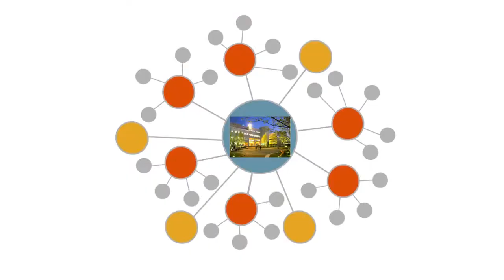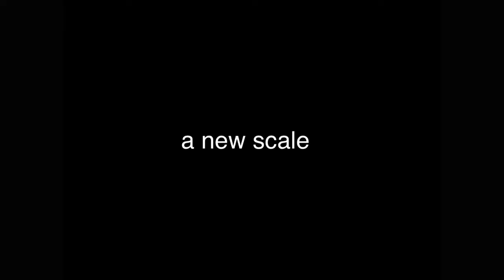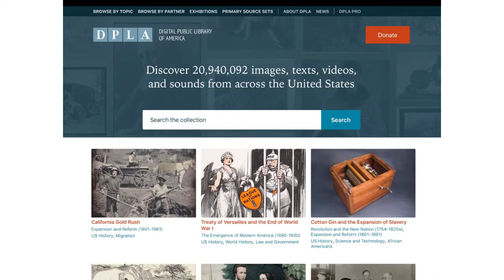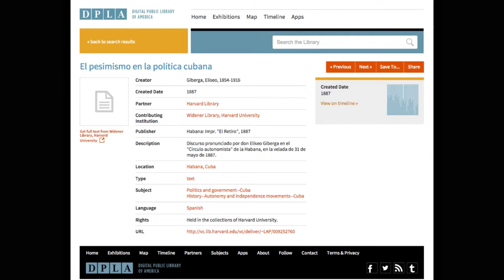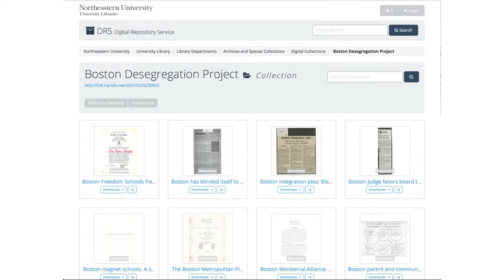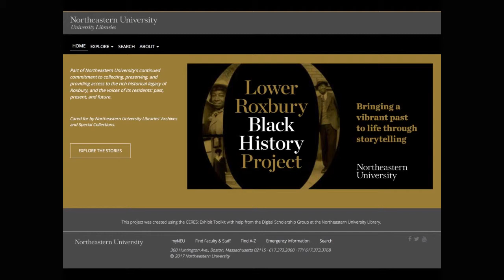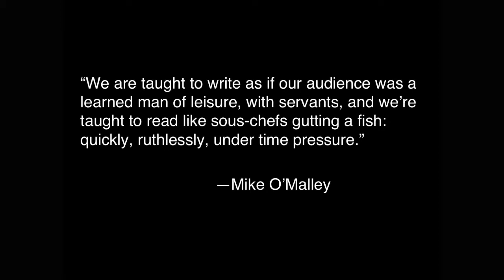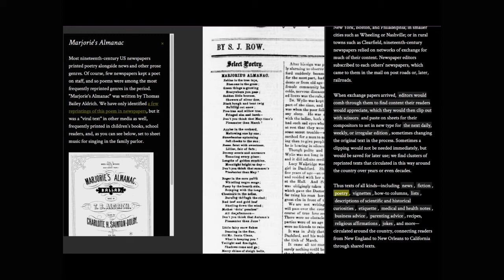RLUK18 | Putting It All Together - Dan Cohen, Northeastern University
The elements of the future research library are here, including digital platforms and data as well as new services for learning and research. But too often they exist as separate, unconnected entities, rather than presenting a coherent story about a new kind of library. How can we take these new elements and integrate them together into a unified whole that students, researchers, and the public can understand? How can each library leverage what it does best, while also taking advantage of its existence in a network to connect resources and services, synthesizing and projecting a more expansive library than the one we had before?

Dan Cohen is the Vice Provost for Information Collaboration, Dean of the Libraries, and Professor of History at Northeastern University. His work has focused on the impact of digital media and technology on all aspects of knowledge and learning, from the nature of libraries and their evolving resources, to twenty-first century research techniques and software tools, to the changing landscape of communication and publication. He has directed major initiatives that have helped to shape that future.